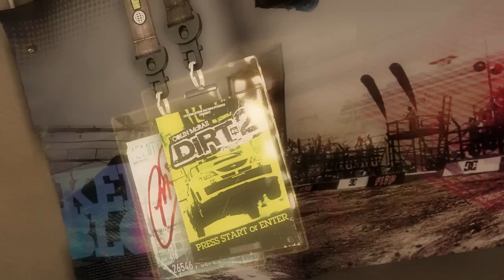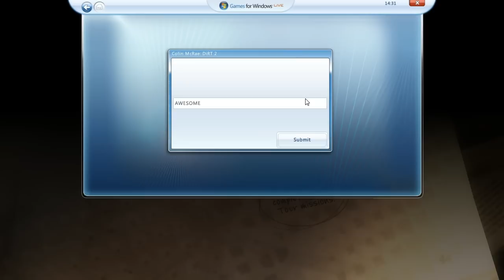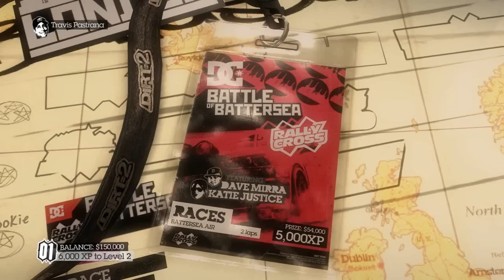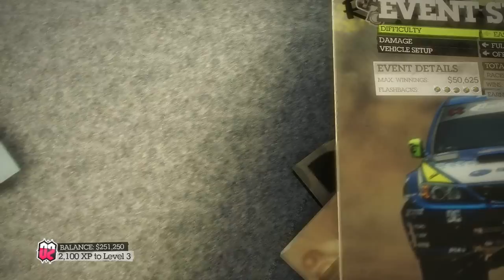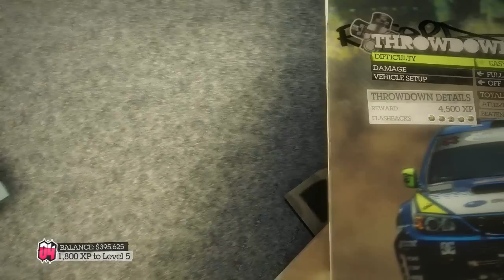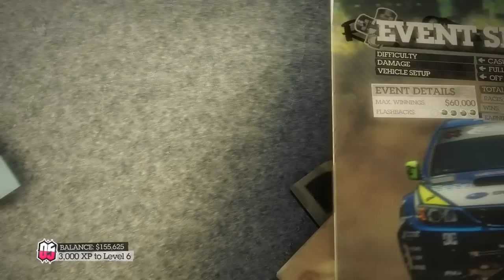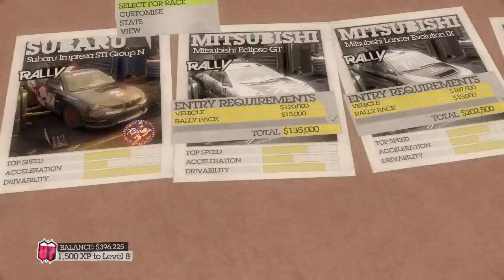Nerd³ Plays... Colin McRae: Dirt 2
I'm adding Rally Driver to the list of jobs I should never have. It looks like it's going to be a loooong list...

All Music is in-game music. It makes me want to OH GOD LOOK OUT FOR THAT TREE!